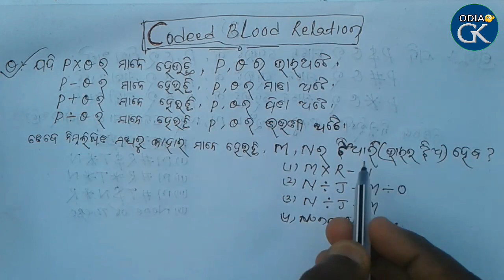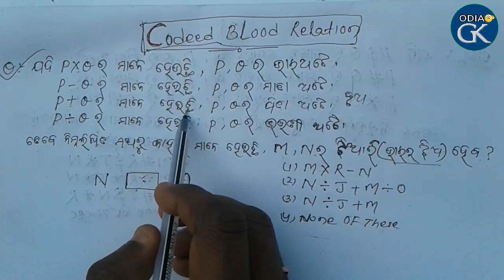Coded Blood Relation Short Tricks In Odia For railway, SSC, BANKING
In this post we solve CODED Blood relation related all type of questions in short tricks. i discuss very important 3 types Blood relation related questions. In this short tricks you can solve any types Blood relation questions in just few seconds.